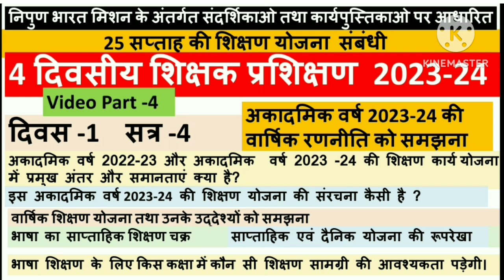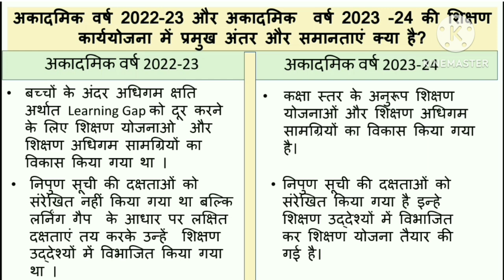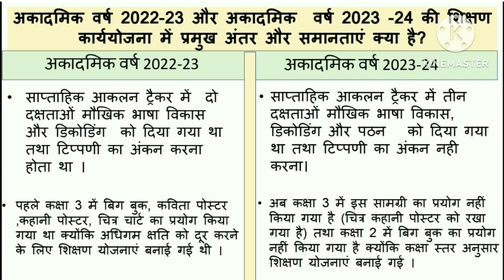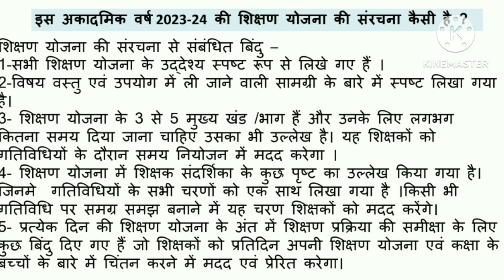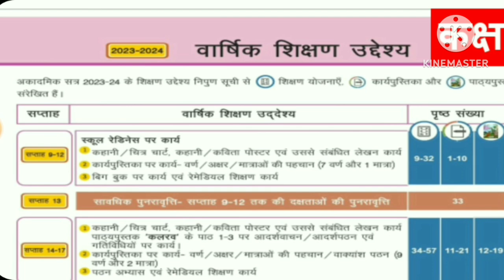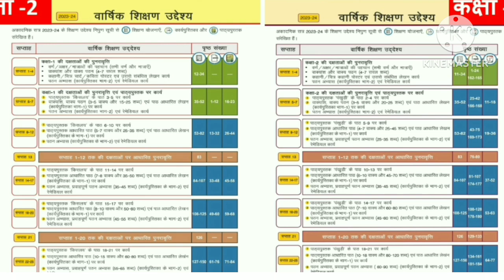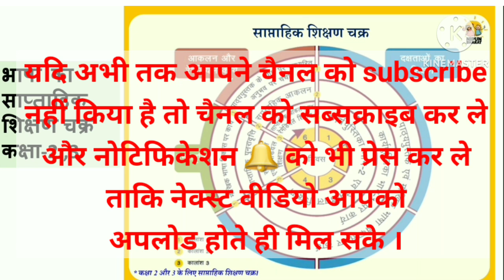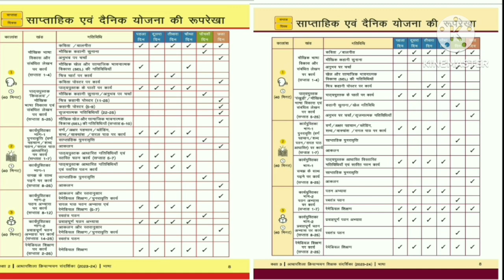25 तथा 22 सप्ताह की योजना में अंतर/भाषा की वार्षिक,साप्ताहिक,दैनिक योजना/साप्ताहिक शिक्षण चक्र/NIPUN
दिवस-1 सत्र-4 नई संदर्शिका पर 4 Days Training FLN NIPUN Bharat mission up

साथियों आज की इस वीडियो में हम बात करेंगे अकादमिक  वर्ष 2023 -24 की वार्षिक रणनीति अर्थात पूरे वर्ष की academic strategy की जिसके अंतर्गत पहले हम हम बात करेंगे कि
अकादमिक वर्ष 2022-23 और वर्तमान अकादमिक  वर्ष 2023 -24 की शिक्षण योजना में प्रमुख अंतर और समानताएं क्या है?
 इस एकेडमिक वर्ष की शिक्षण योजना की संरचना कैसी है ?
इस अकादमिक  वर्ष में भाषा शिक्षण की वार्षिक शिक्षण योजना और उसके उद्देश्य क्या है?
इसके बाद भाषा के  साप्ताहिक शिक्षण चक्र की मुख्य बातो को  समझेंगे ।

और इसके बाद साप्ताहिक एवं दैनिक योजना की रूपरेखा को समझेंगे
और अंत में बात करेंगे शिक्षण  सामग्रियों की कि कौन सी कक्षा में किस शिक्षण सामग्री की सहायता से भाषा शिक्षण का कार्य हम करेंगे ? अर्थात भाषा शिक्षण के लिए कौन-कौन सी शिक्षण सामग्री की हमें आवश्यकता पड़ेगी।